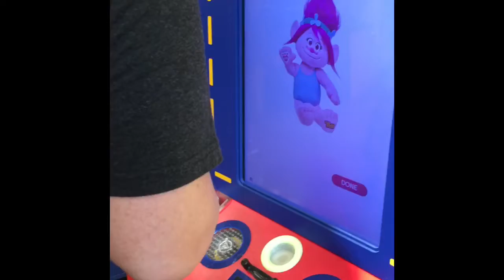Build a Bear!